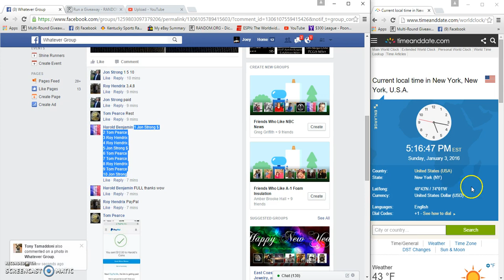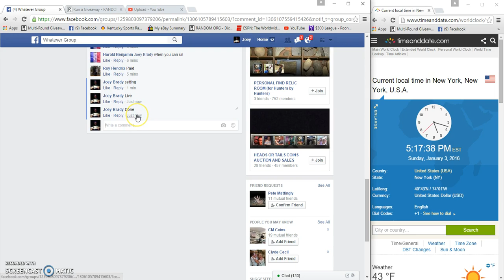Harolds 2016 Canadian Silver Maple